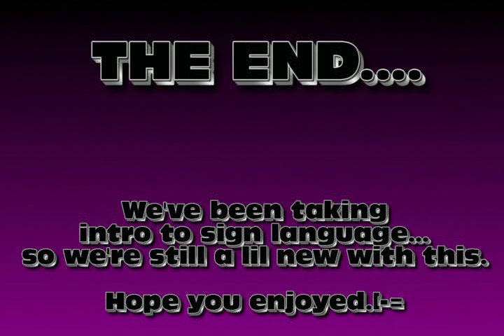Hot n Cold-ASL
We attempted to do Hot n Cold by:Katy Perry in ASL...  We did it for an assignment in class.  We made a few mistakes and didn't learn all the vocab in the song so we cut it kinda short. Sorry.  Please don't be too harsh.  We're still getting the hang of it.